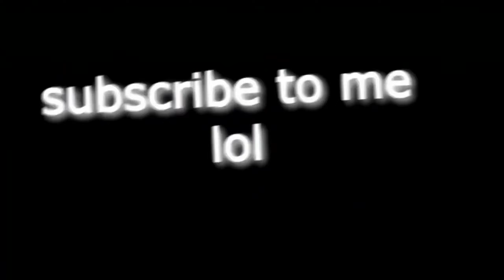Switching Sides 🎭 (Fortnite Montage)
Fortnite Montage - "Switching Sides 🎭''
▼ Rarin - ''Switching Sides"